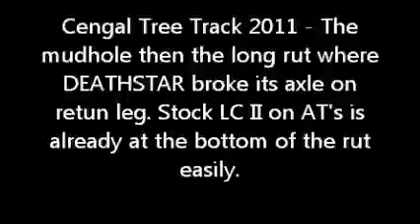2011_06_17_CengalBesarObstacleFive.wmv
Cengal Besar TRACK THE mudhole and then the rut drop into the broken bridge.